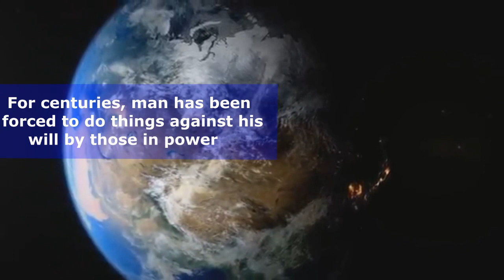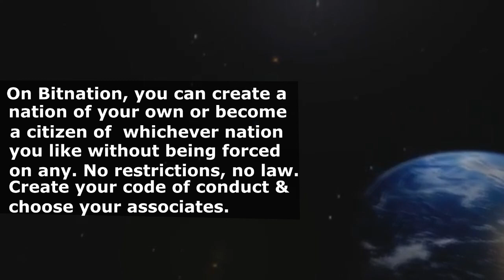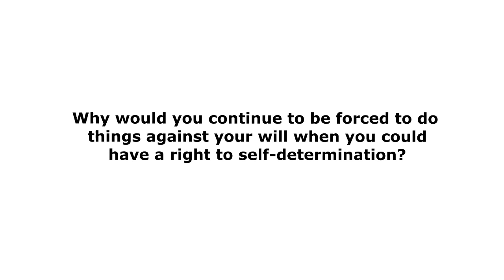Bitnation - The Pangea Blockchain Jurisdiction (explainer video)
Welcome to the internet of sovereignty - Bitnation. Bitnation is the world's first Decentralised Borderless Voluntary Nation (DBVN) that gives us the ability to create our own nation and Welcome to the internet of sovereignty - Bitnation. Bitnation is the world's first Decentralised Borderless Voluntary Nation (DBVN) that gives us the ability to create our own nation and become a citizen of whichever nation we like.

Images on this video are gotten from Pixabay.com and Wikimedia Common (Public domain, CCO licensed).